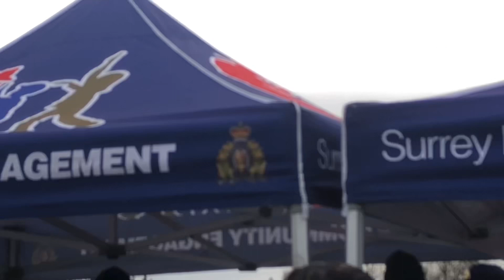Surrey RCMP - icy dip at Crescent Beach for Special Olympics Feb 25, 2023